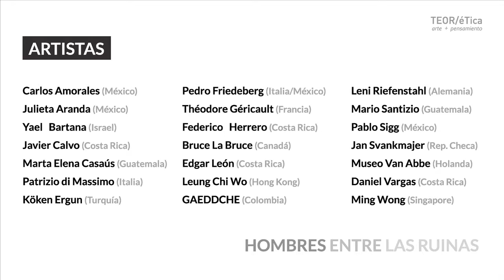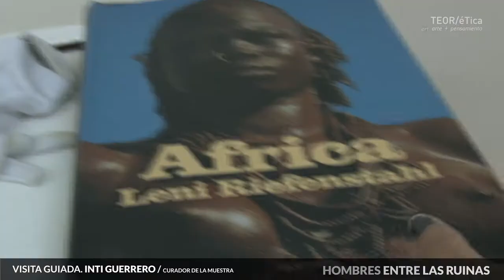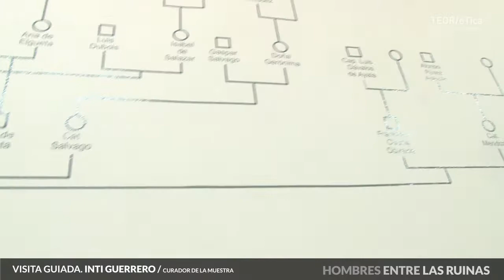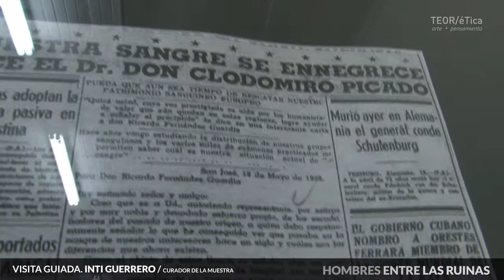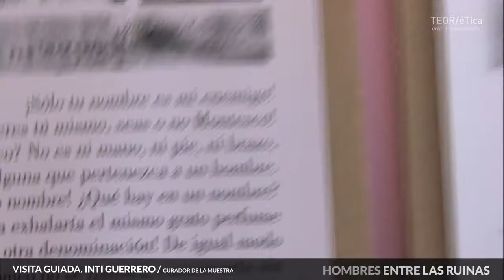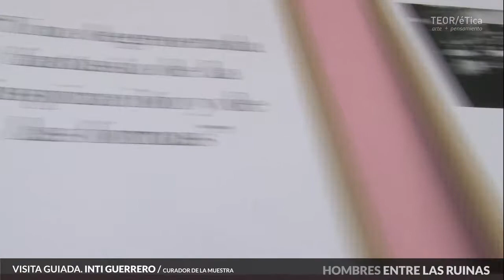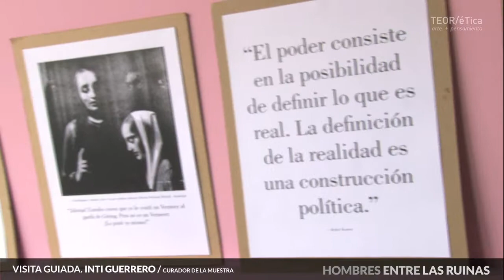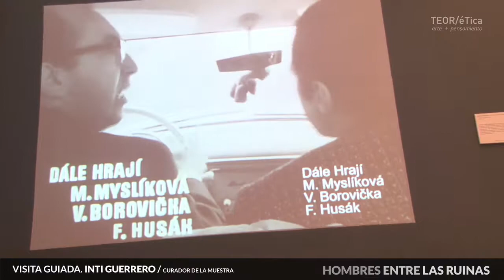Visita guiada de la exposición Hombres entre las ruinas por Inti Guerrero (curador de la muestra)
Esta exposición estuvo abierta al público en TEOR/éTica entre octubre 2012 y enero 2013.

Hombres entre las ruinas es una exposición que propone una reflexión a través del arte contemporáneo a partir de la existencia de una estructura arquitectónica en Tres Ríos (Costa Rica), construída en 1939 por simpatizantes  fascistas descendientes de alemanes e italianos.*
3,2